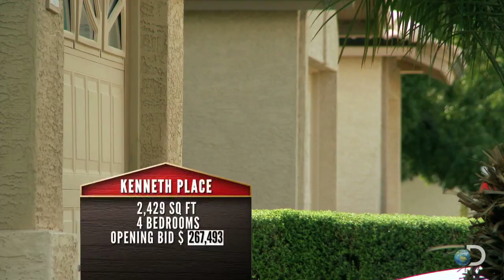The Dollar Menu | Property Wars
Watch PROPERTY WARS Thursdays 10|9c on Discovery. | Scott is pleasantly surprised when he sees the lack of interest in this property just before the auction.